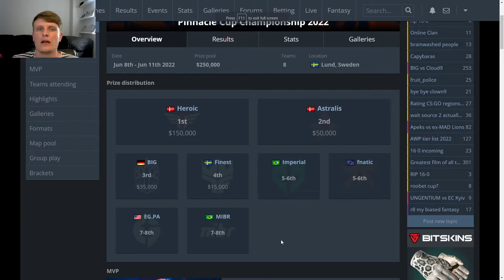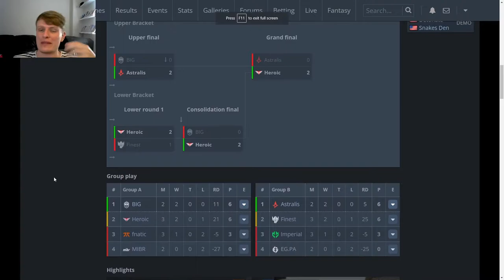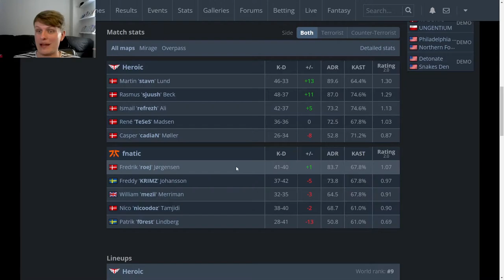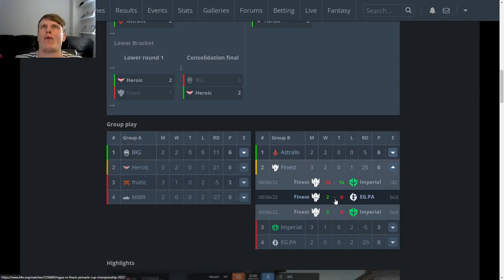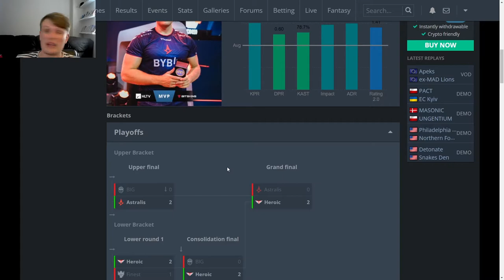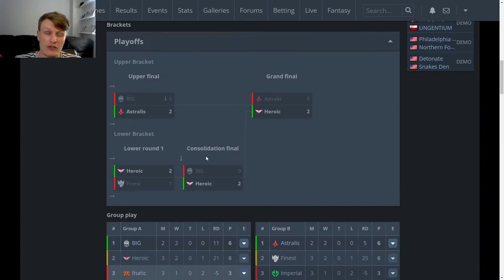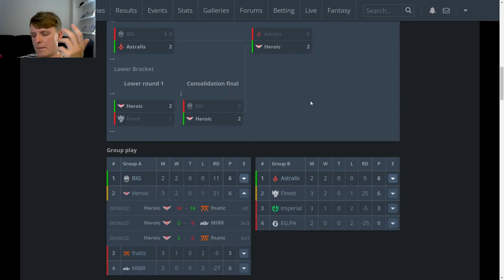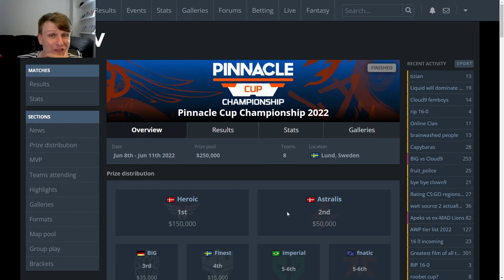Heroic FINALLY win a LAN! - Scores on the Doors, Pinnacle Cup Championship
More scores, more doors, this time for the Pinnacle Cup Championship.

Heroic winning a LAN was a big moment, Astralis' run to the final gave them something to be happy about, Finest put together a great underdog run, and Imperial thoroughly disappointed.